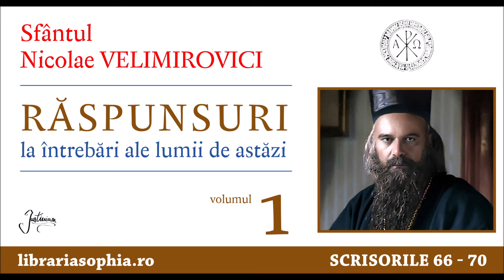11 SF NICOLAE VELIMIROVICI - RASPUNSURI LA INTREBARILE LUMII DE AZI - partea 11